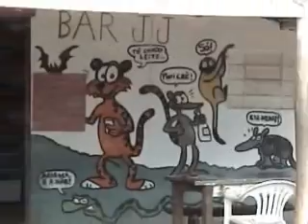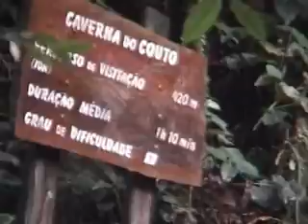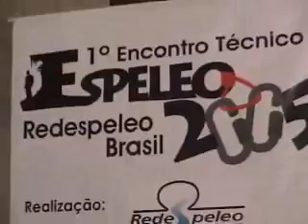Speleology Brazil iscoti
A Brazilian symposium Carste 2004 in Iporanga city